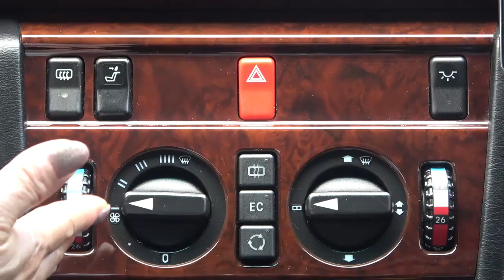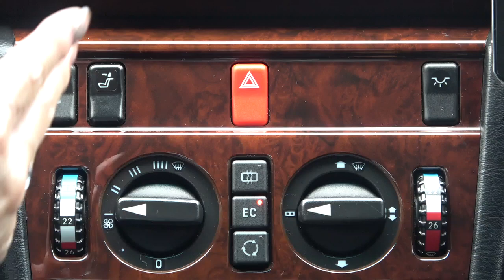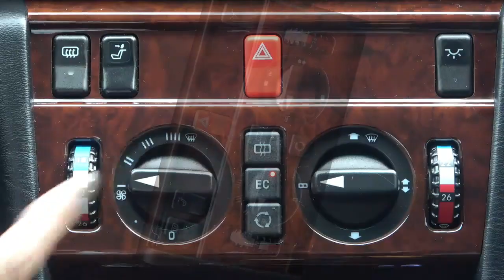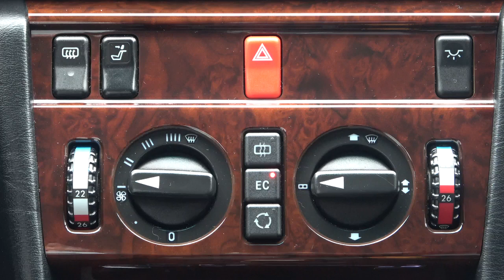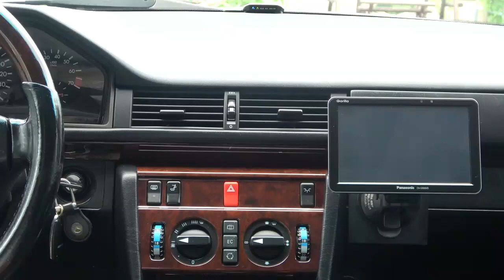【W124】エアコンの取扱説明書🔧 保存版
Mercedes Benz W124  🕘27年間いまだ我家のファーストカーW124君のVlogです🚗💨　今回は先般UPしたW124取説動画で、リクエストがありましたエアコンの操作を掘り下げた動画になります🚗💨

🕘ちょっと古いメルセデスベンツを維持していく上でのヒントをこれからもご紹介できたらと思います。